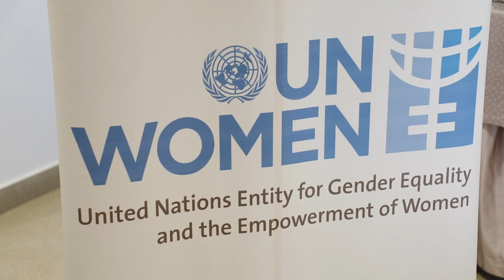‘Voices of YOUth’ research in the Western Balkans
Toxic masculinities, rigid gender stereotypes, hate speech and media representation of traditional gender roles increase the risk of violence, particularly against women, which is considered to be the most widespread form of violence throughout the region – according to a new research supported by UN Women.

The findings and recommendations of the research were shared during an event in Tirana with young researchers, youth networks and institutions from across the Western Balkans.